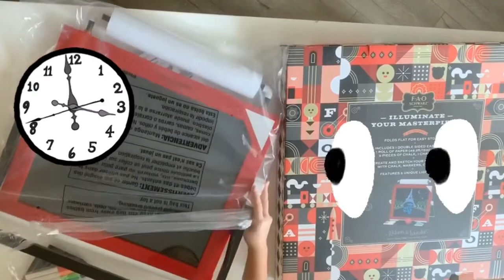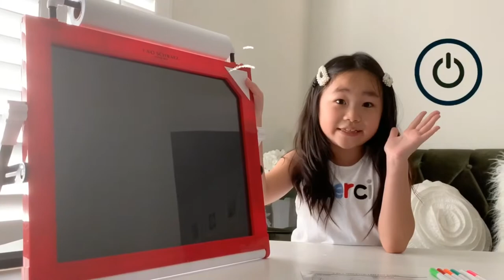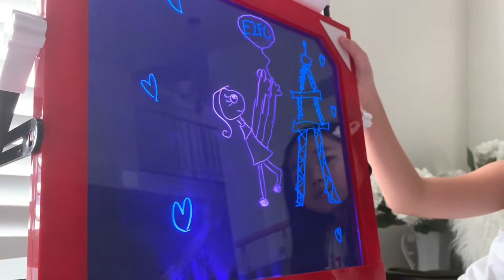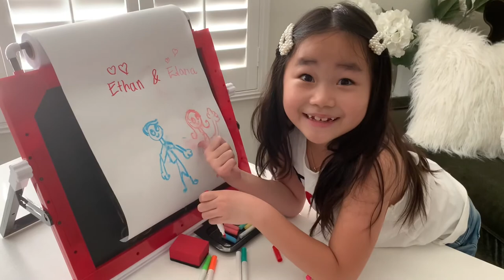GLOW IN THE DARK NEON ART: FAO Schwarz 3 In 1 LED Art Easel | Tuesday Morning Deal | Unboxing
ANOTHER AMAZING FIND FROM TUESDAY MORNING. PERFECT GIFT FOR LITTLE ARTISTS LIKE ELANA. THIS EASEL PROVIDES TRIPLE THE FUN - CHALKBOARD, PAPER & THE LED SCREEN. WHO DOESN’T LOVE GLOW IN THE DARK NEON ART???

“TUESDAY MORNING” TOY HAUL: Amazing Finds | Store Closing Discounts | Unboxing & Review